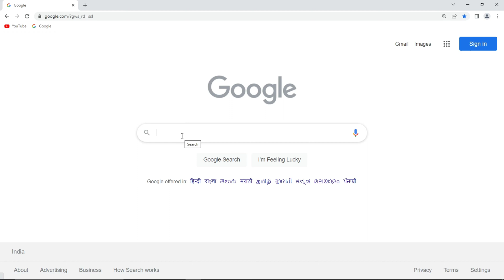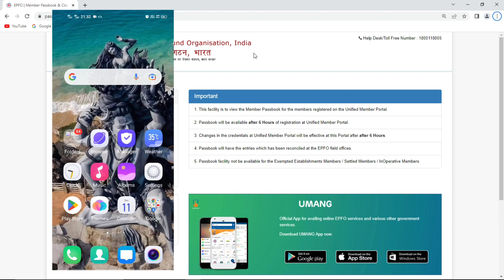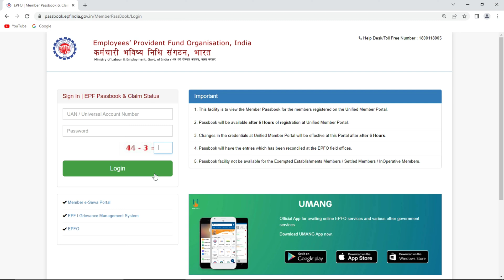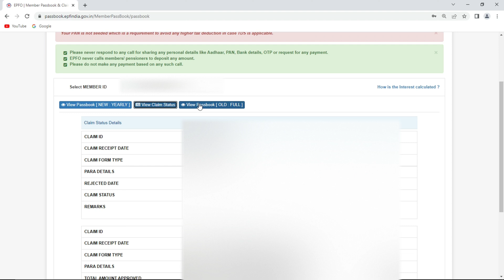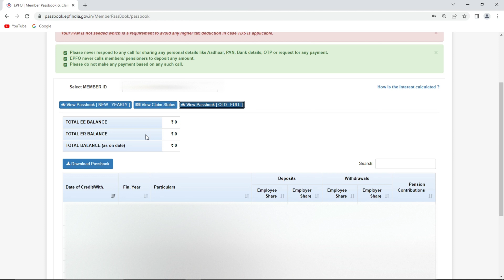pf balance check online 2024 | pf balance kaise check kare | pf balance check missed call no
Queries Solved :
pf balance check online tamil
pf balance check missed call no
pf balance check
pf check kaise kare
pf check balance with uan number
pf check balance
check pf balance
check pf balance online using uan
check pf account balance
how to check my pf balance online
how to know pf balance online
how to see pf account balance
pf ka balance kaise check kare

I'm Using This for Making Video :-
Main Tripod
Wireless Mouse
Dell Latitude E6430